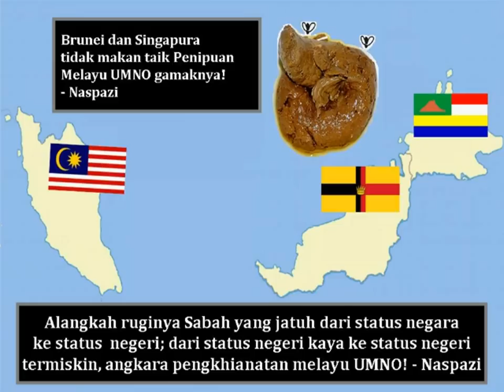The Spirit of Sabahan (HD) made by naspazi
MEMBANGUN KEBERANIAN MELAWAN KEZALIMAN
Oleh Naspazi | Friday | 20 Januari | 2012

CITRA kemudi Sabah pasca PRU ke-13 hendaknya, mampu menyerlahkan sebuah kerajaan baru yang sederhana atau tidak besar kepala. Namun, dalam kesederhanaan itu dapat menjernihkan kekabutan sistem pemerintahan proksi dan talibarut gerombolan Melayu UMNO selama 36 tahun menghirup hasil Sabah.

Sedia maklum bahawa, rakyat Sabah pasca USNO memang telah dilatih, diasak, digasak dan didesak melalui sistem pendidikan haprak gerombolan melayu UMNO agar berfikir dan mengaku atau akur bahawa, Sabah adalah negeri ke-12 bagi Malaya yang di upgrade menjadi Malaysia dan seolah-olah bukan lagi rakan kongsi dalam penubuhan Malaysia 1963.

Memorandum Kepada PBB Dan Kerajaan British

Pasca PRU ke-13 sekiranya kerajaan talibarut gerombolan Melayu UMNO di Sabah berjaya ditumpaskan, maka menjadi tanggungjawab kabinet baru, Datuk Dr. Jeffrey contohnya untuk merangka dan mengutus memorandum kepada PBB dan kerajaan British, meminta agar satu resolusi PBB diadakan bagi mengutuk dan seterusnya campur tangan PBB dan kerajaan British terhadap tindakan gerombolan Melayu UMNO yang mencabul Perjanjian pembentukan Malaysia 1963:

1. gerombolan Melayu UMNO telah mencabul Perjanjian 20 Perkara yang menjadi syarat pokok Sabah menganggotai penubuhan Malaysia 1963,

2. gerombolan Melayu UMNO telah melakukan jenayah kemanusiaan melalui pemberian Kad Pengenalan kepada ratusan ribu Pendatang Asing Tanpa Izin.

Justeru, pakar-pakar perundangan Rakyat Sabah sewajarnya mula bertindak dari sekarang untuk merangka garis kasar memorandum yang perlu dikemukakan kepada PBB dan kerajaan British.

Namun begitu, saya sedar bahawa ada ketua jabatan proksi gerombolan Melayu UMNO di Sabah yang berkata, siapa kau? Maksudnya, siapalah Naspazi yang hendak mencuba bersuara tentang keadilan bagi pihak Rakyat Sabah. Saya jawab, biarlah sang harimau mengaum sendirian, terpulanglah kepada sang kambing-kambing gerombolan Melayu UMNO di Sabah sama ada menghiraukannya atau tidak.

Tetapi, setiap orang wajar menyedari hakikat bahawa, mana-mana negara selamanya tidak menjadi hebat tanpa kewujudan pemimpin yang memiliki keberanian tinggi menggapai impian. Amerika Syarikat menjadi hebat kerana wujudnya George Washington sebagai Presiden. Jepun menjadi hebat kerana hadirnya Meiji sebagai Maharaja. Singapura menjadi hebat kerana hadirnya Lee Kuan Yew sebagai Perdana Menteri.

Demikianlah, seakan menjadi satu kewajaran yang mendesak bagi rakyat Sabah agar serius dan dedikasi mencari dan mengangkat pemimpin yang berwibawa, dinamik dan komprehensif dalam usaha membersihkan air muka Sabah dari najis politik haram jadah gerombolan melayu UMNO, waima di persada antarabangsa sekalipun, sebagai Sabah baru yang damai dan sentosa, selamat dan berkualiti. Oleh itu, jika mengambil kira disiplin kesarjanaan tinggi, Datuk Dr. Jeffrey Kitingan memiliki standard yang saya maksudkan.

Lantaran itu, cabaran terbesar yang mendepani cendekiawan Sabah khususnya dan rakyat Sabah amnya, tidak lain dari serentak bertindak dan bangkit bersatu sebelum terlalu lambat untuk menyapu dan membersihkan kelibat parti-parti sampah yang bersifat Malaya khususnya parti gerombolan melayu UMNO dari terus-menerus mengotori bumi Sabah dengan pelbagai bentuk tingkah laku kebinatangan yang bertentangan dengan kelakuan tamadun.

PRIBUMI SABAH BIAR ADA HARGA DIRI
TAMATKAN HEGEMONI UMNO DI SABAH
- Naspazi